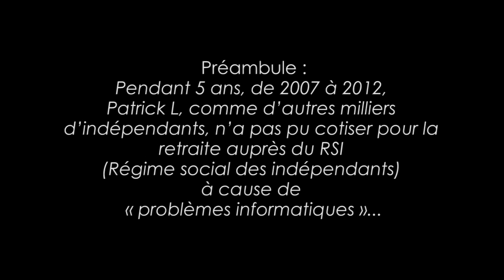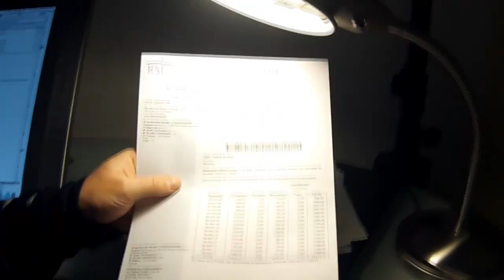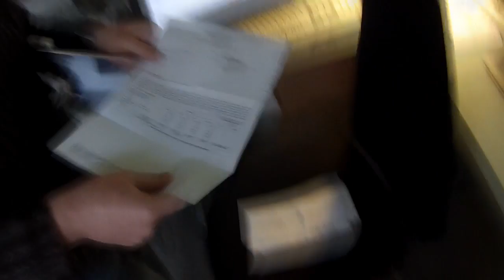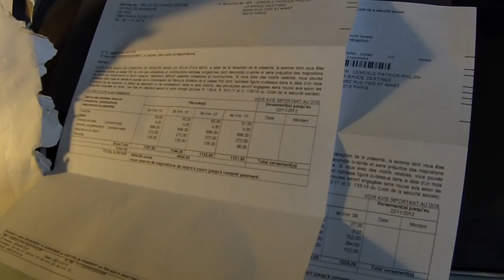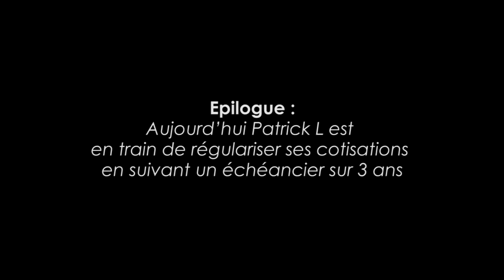Patrick L VS le RSI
Pendant 5 ans, de 2007 à 2012, Patrick L, comme d'autres milliers d'indépendants, n'a pas pu cotiser pour la retraite auprès du RSI (Régime social des indépendants) à cause de « problèmes informatiques ».
En décembre 2012, le RSI a envoyé un courrier de régularisation du total avec intérêts de retard...